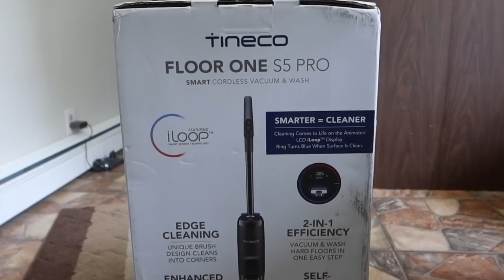These Huskies Do Love Each Other, Most days!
Thank you to Tineco for Sending us this amazing Vaccum Floor Mop!
Code name: SNOWDOGSS5
Be noticed that 1 order can be used with only 1 code.